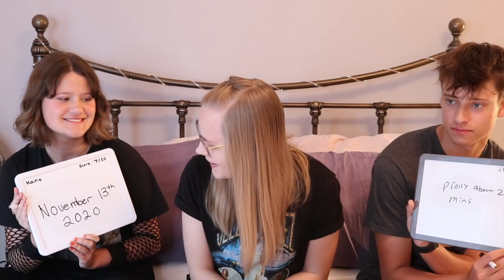my siblings (try to) answer the questions I get the most